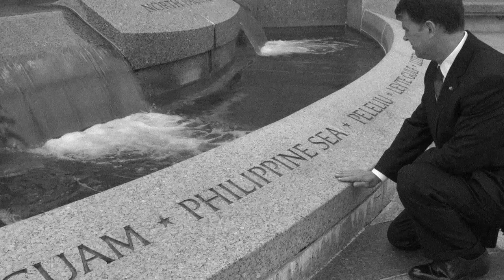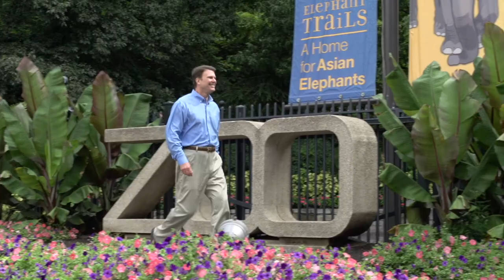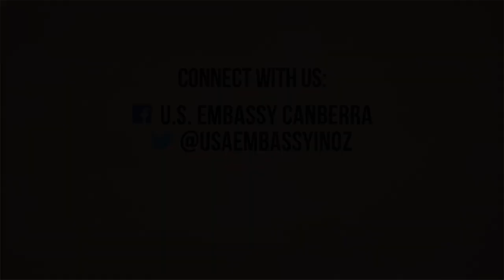Ambassador John Berry's Welcome Video to Australia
A brief welcome video from Ambassador John Berry.

Produced by the U.S. Department of State